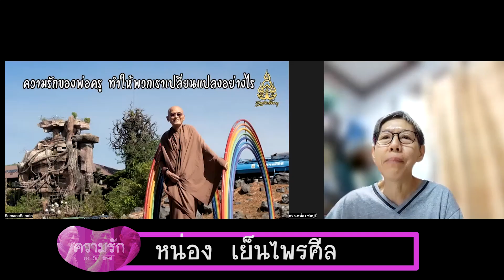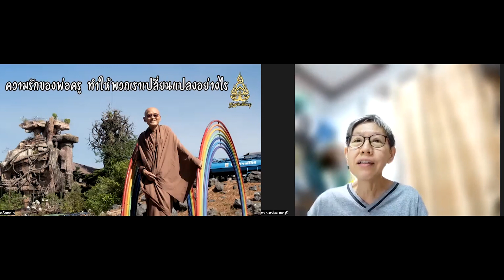หน่อง เย็นไพรศีล ถึงพ่อครู